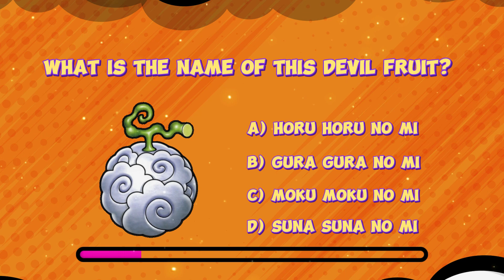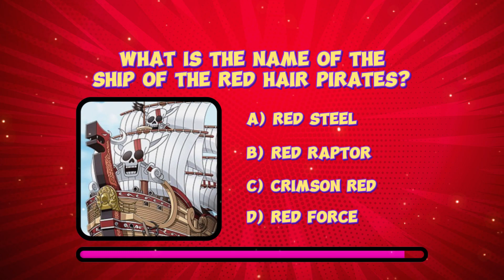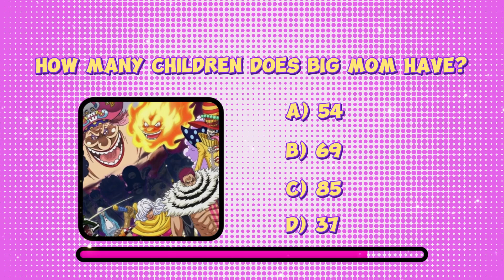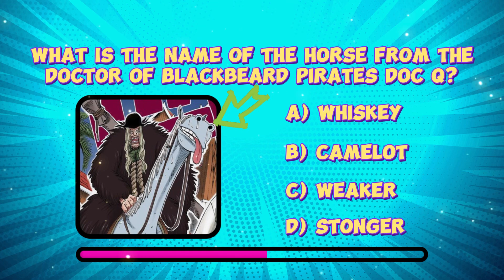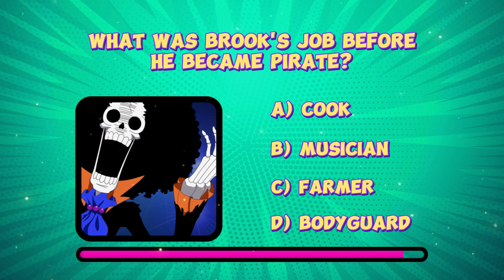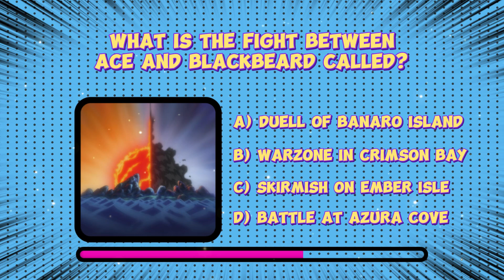ULTIMATE ONE PIECE QUIZ:Test Your Anime and Manga Knowledge with 25 Questions!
Welcome aboard, fellow pirates and anime enthusiasts! Are you ready to embark on an epic journey through the world of One Piece? Join us in this thrilling One Piece quiz video, where you'll face 25 challenging questions that will test your knowledge of this beloved anime and manga series.

Each round will push your memory and understanding to the limit, as you'll have just 10 seconds to answer each question correctly. Whether you're a Straw Hat crew expert or a casual fan, this quiz has something for everyone. Can you prove yourself as the ultimate One Piece fan?

Challenge your friends, sharpen your One Piece trivia skills, and see if you can achieve a perfect score. Let's set sail for adventure and find out who truly knows the Grand Line best!